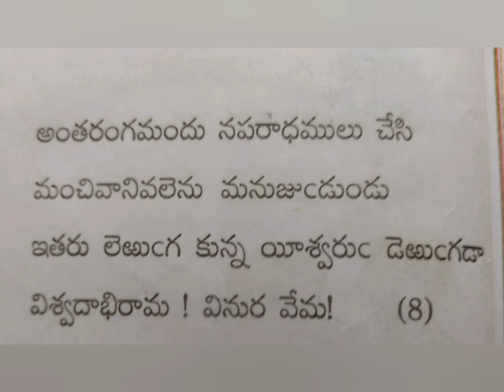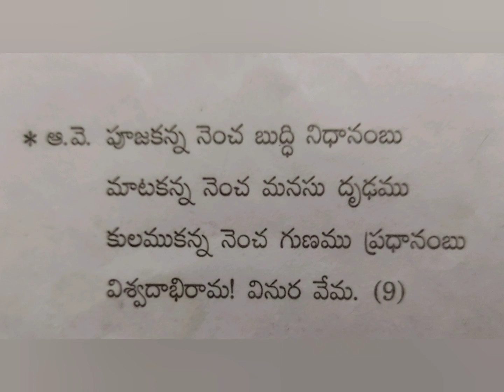6th Class - 4th lesson Manipusalu - Part-3 - ICSE